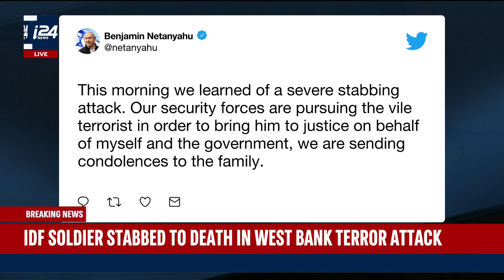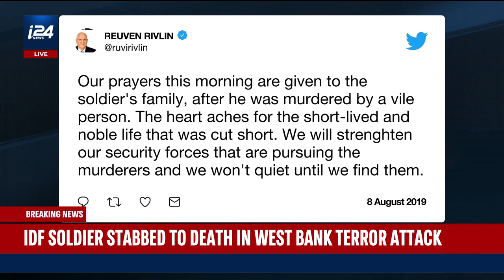IDF Soldier Kidnapped, Stabbed in West Bank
NEWS DESK | An off-duty IDF soldier and student at Ohr Torah Yeshiva in Gush Etzion was kidnapped and stabbed to death. What is the legacy he leaves behind? Our Pierre Klochendler reports.

Story:

A 19-year-old Israeli soldier was found dead late Wednesday night at 2 AM near a settlement in the Gush Etzion area, reportedly with stabbing marks over his body. Medical services have confirmed his death upon reaching the scene.

Israel Defense Forces (IDF), along with Israel Police and Shit Bet personnel, began extensive searches in the region in a massive manhunt after the perpetrators.

Hebrew local media reported that there have been no arrests as of yet.

The soldier's family was informed of his killing.

The chairman of the Gush Etzion regional council Shlomo Ne’eman said “Gush Etzion has awoken to a severe morning of pure blood spilled by evil murderers. We will not falter as a nation nor as an enterprise.

“In these days of the month of Av,” Ne’eman continued, “days of mourning over the destruction of the Temple and the long diaspora, we declare with heads held up high that our settlement in the land of our fathers is not a temporary epoch but a fact of reality for ever and ever.”

Local media reported that Israel's security forces assess that the soldier was attacked, pulled into a car and thrown to where his body was found. It is unclear as of yet whether there was an intention to kidnap the soldier or not.

The soldier was a resident of Ofra settlement and the grandson of Rabbi Benjamin Herling, who was murdered by Palestinian gunmen in 2,000 at Eival Mountain near Nablus, Hebrew media reported.

He was the son of Yoav Sorek, a prominent intellectual figure in Israel's religious Zionism and conservative movements.

The young soldier, who studied at a religious seminary during his military service, reportedly left Jerusalem Wednesday night at 7:30 pm on his way to "Ucaf Hamuchtar" yeshiva near Migdal Oz village in the Gush Etzion area.

At 11:50 pm, his friends from the seminar reported of his absence. At a later time, the missing soldier’s phone was pinpointed by the military in the area of Nave Daniel, and his body was found near Migdal Oz with stabbing marks on it.